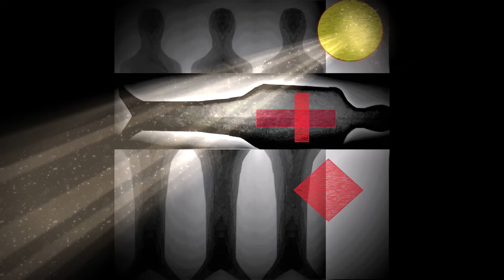Christos Theofilis(Visual Artist)